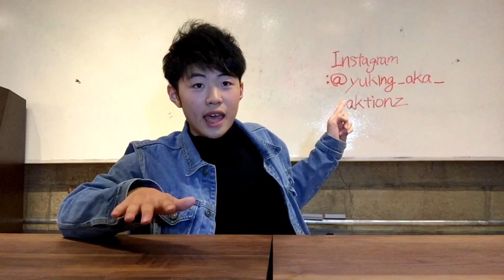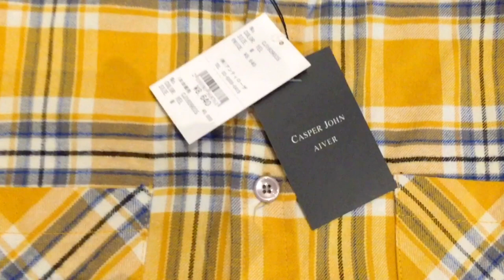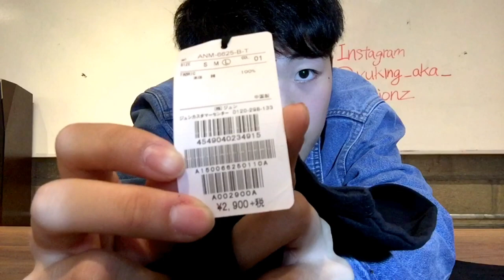Affordable FOG flannel shirt and cutsews Alternatives: CASPER JOHN AIVER, JUNRED